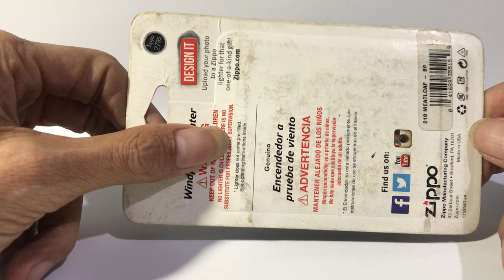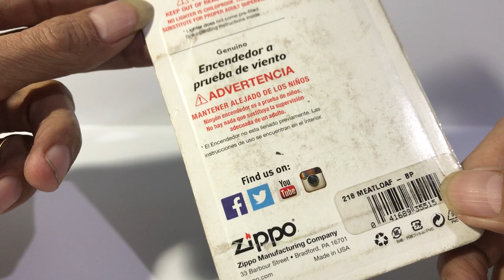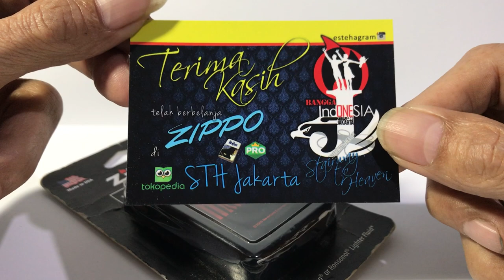zippo MEAT LOAF Rare Original Pack Rock I'd Do Anything for Love by STH Jakarta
Meat Loaf, the singer whose BAT OUT of HELL album is one of the best-selling of all time, has died at the age of 74 (2022 January)

umumnya kita kenal hit doi :
I’d Do Anything for Love
ngetop bener dulu, nyaris tiap waktu ditayangin di tipi

zippo MEAT LOAF pack
bisa dibilang cukup langka & nggak dijual di pasaran umum seller kita

selain dr zipponya itu sendiri, juga kemasan model gini

packing ini nggak memungkinkan kita tau tahun kapan zippo ini diproduksi

yg jelas zippo dg kemasan khusus ini, cuman dijual di wilayah edar / pasar amrik aja
biasanya kemasan kayak gini buat toko2 yg banyak di amrik, model spt indomart atau alfamart gitu .

walau Meat Loaf punya lagu yg ngetop & banyak penggemarnya di Indonesia,
tp zippo ini bisa dibilang nggak pernah masuk scr resmi ke pasar kita

jadi bisa dibilang cukup langka deh
kudu hunting jalan2 ke toko2 kecil di sono hehehehehe

BARU new NOS

bottom & insert TIDAK terlihat krn di dalam pack

Plastick Pack cukup bersih, tetapi tampilan poto memperlihatkan ada bias baret atau bintik HANYA di plastik pack luar dan BUKAN di zippo di bagian dalam yg terlindungi dg baik

BOX / pack sesuai gambar
BARCODE
ORANGE SEAL tidak diketahui di baliknya ada atau nggak
Sticker bulat silver $ ada di bagian belakang

buat mentemen yg pingin punya, bolehlah lsg kepoin ke (klik)

selagi masih ada lho hehehehe
kalo telat ya bakal cuman bisa liat reviewnya aja di sini